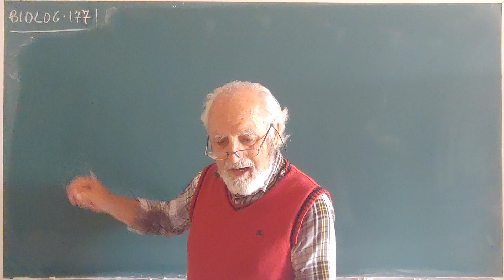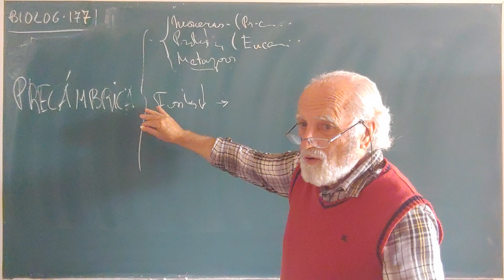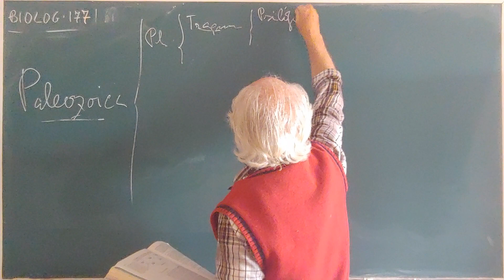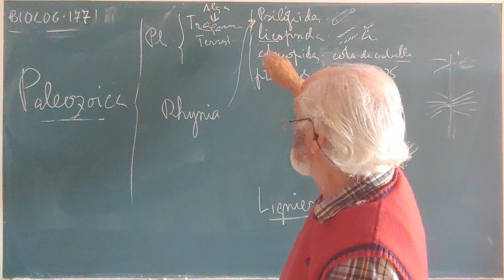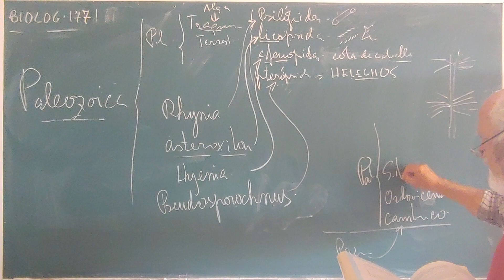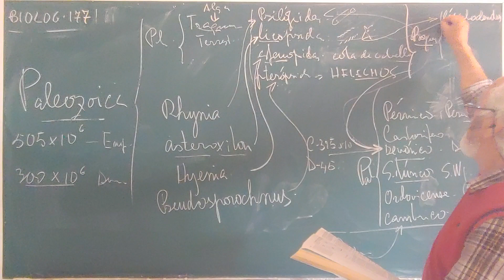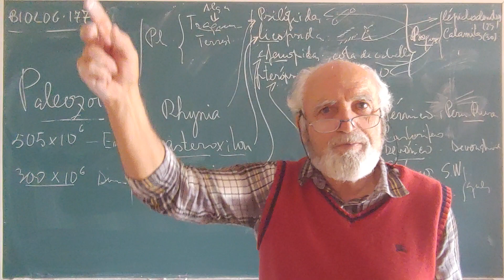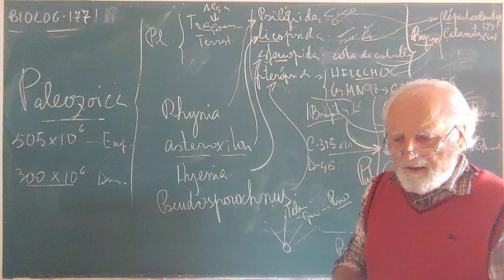BIOLOG·177. ... ERA PRECÁMBRICA Y FLORA DE LA PLEISTOCÉNICA